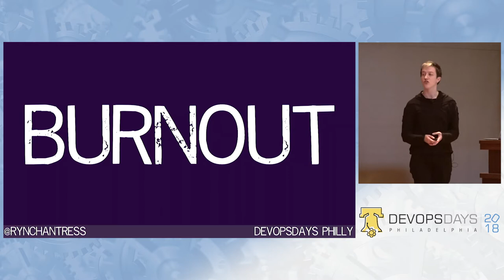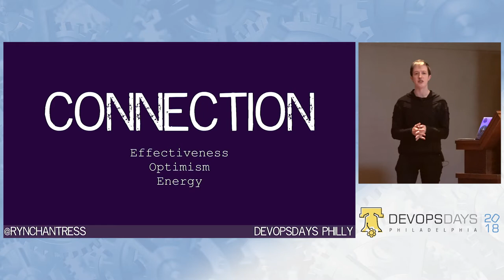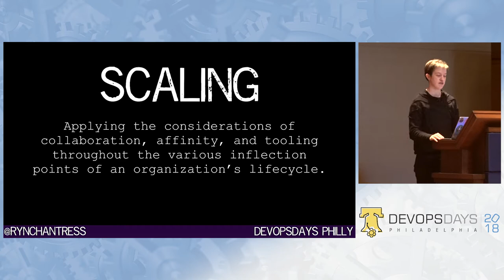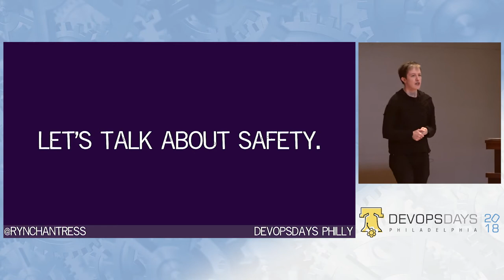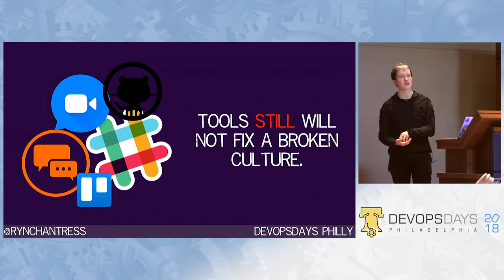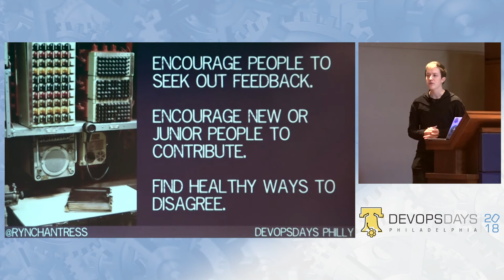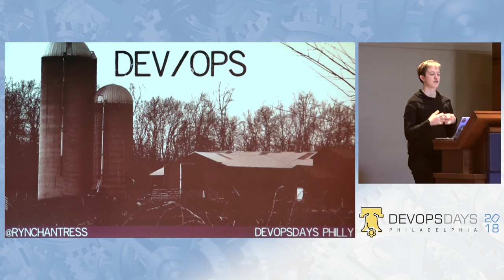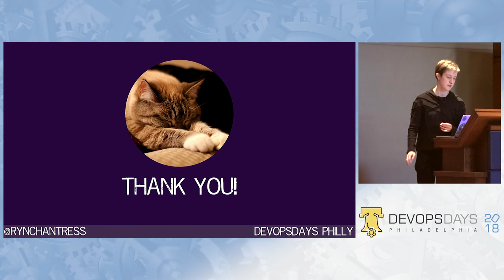DevOpsDays Philadelphia 2018 - Building Bridges with DevOps by Ryn Daniels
Devops originally started as a way of enabling both developers and operations engineers to work better together, but over the years since its inception it has become much more than that. The principles of devops can be beneficial to everyone involved in creating software solutions, not just dev and ops teams. This talk will discuss practical ideas for how the pillars of effective devops can be used throughout entire organizations, the benefits of sharing operational effectiveness beyond the ops team, and how to use devops principles to develop and maintain a functional culture within your organizations.